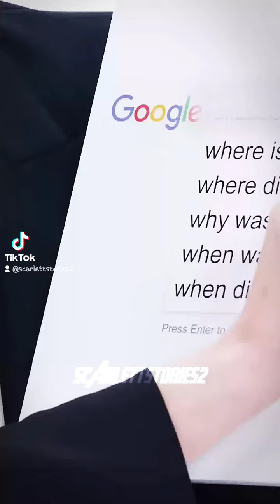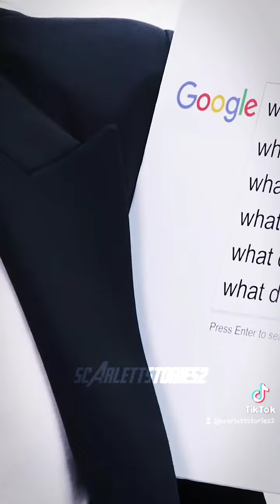Wired Autocompleted Interview with Y/N | Marvel Pov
I own the video